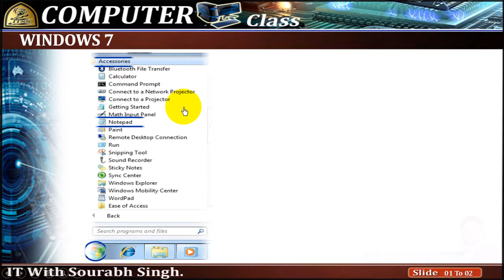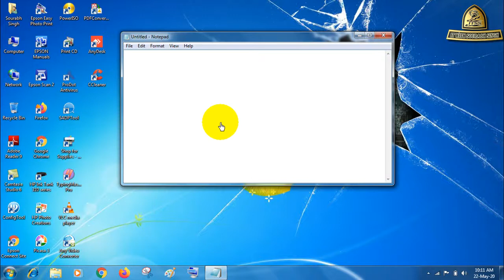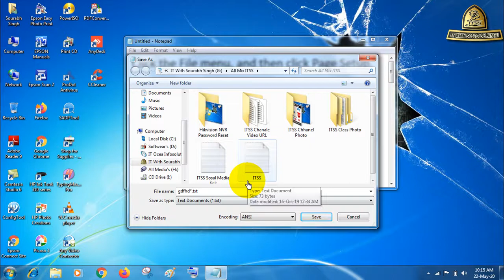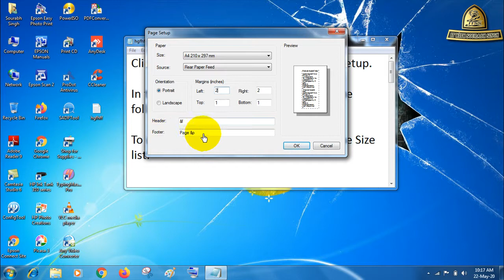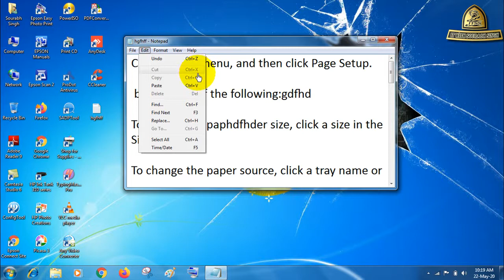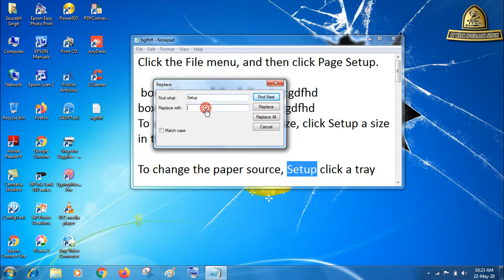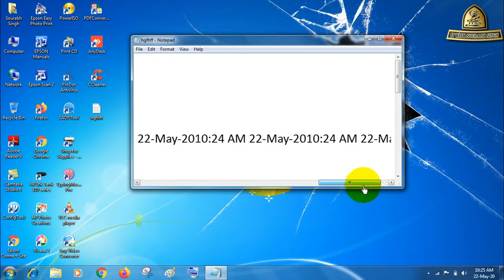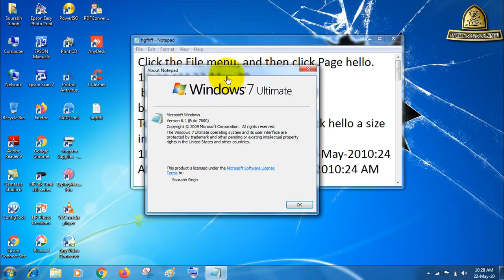WINDOWS 7 में NOTEPAD का क्या यूज होता है | What is the use of NOTEPAD option in WINDOWS 7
🎦 *About Video:*

In this video, you will know the NOTEPAD option is available under the Accessories option in Windows 7, what its use is and how it is used, I hope you will like this video. Thank you. This is a practical class. Thankyou🙏